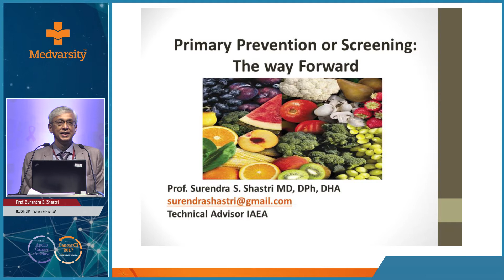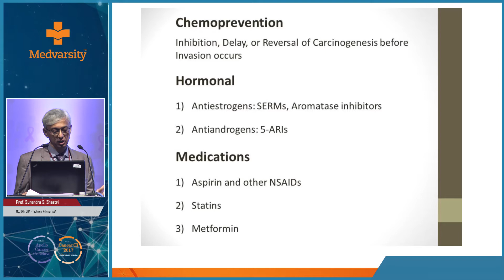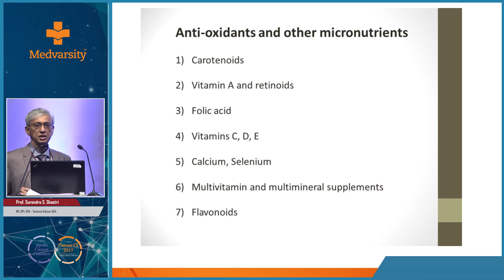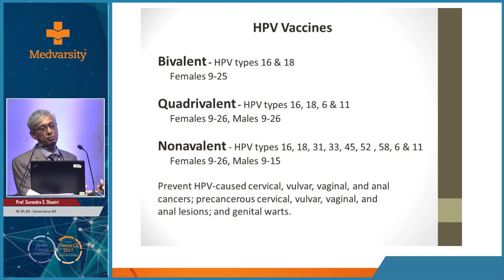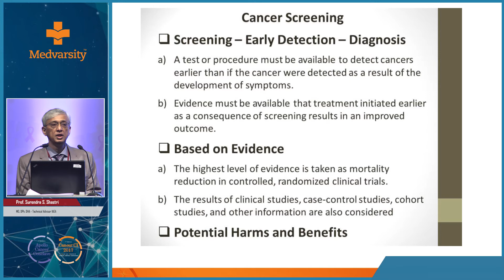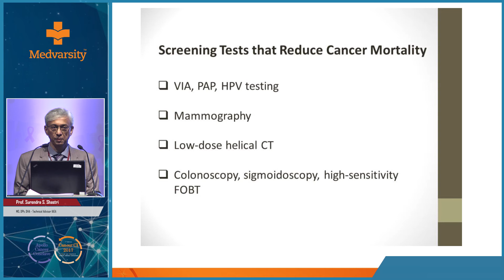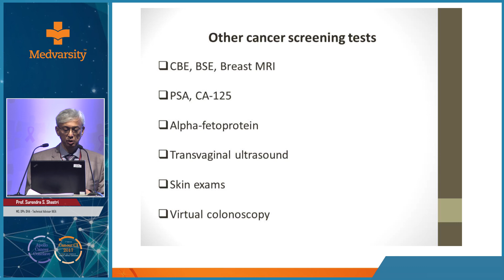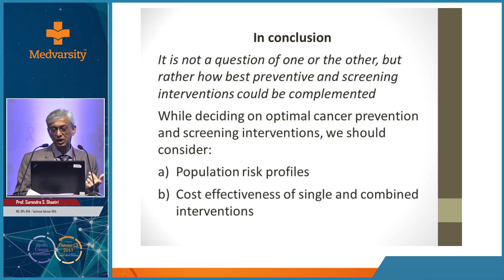Primary Prevention / Screening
Engage with healthcare experts from across the globe.
Try Assimilate for FREE till 31st Dec'17